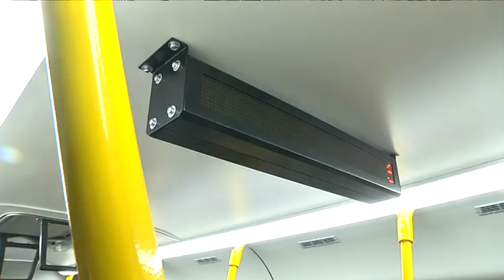Нові тролейбуси від "Південмашу" - до кінця року на лінію у Дніпрі вийдуть 12 нових машин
33 тролейбуси зробить "Південний машинобудівний завод" для Дніпра. Два з них уже у роботі, ще 12 - вийдуть на лінію до кінця року. Новий рухомий склад міська рада закупила у рамках проекту з Європейським банком реконструкції та розвитку. Машини розвивають швидкість до 70 кілометрів на годину, можуть вмістити до сотні людей, мають низьку підлогу та кондиціонери. У салоні 31 сидяче місце. Автономний хід тролейбуса — від половини до двох кілометрів. Наступного року інший завод зробить для міста ще 12 тролейбусів, їхній автономний хід — не менше 12 кілометрів. Загальна сума тендерного проекту складає 13 мільйонів євро. Випуск тролейбусного парку Дніпра наразі оновлений на 50 відсотків. З новим рухомим складом — буде майже 100.